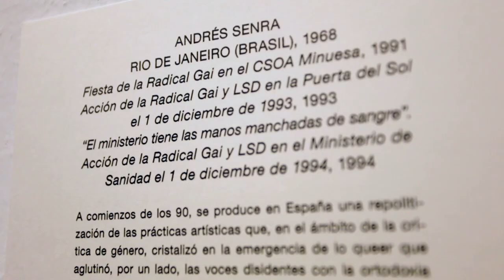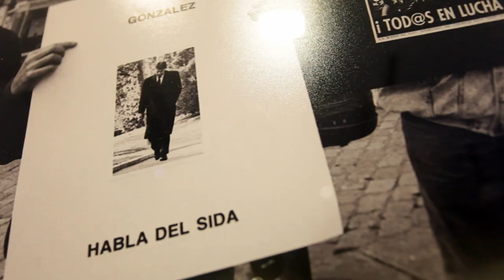ANDRÉS SENRA | Día Mundial del SIDA | En Colección XIX: Performance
Cada año, el 1 de diciembre, el mundo conmemora el Día Mundial del Sida. Ese día gente de todo el mundo se une para apoyar a las personas que viven con el VIH y recordar a las que han fallecido por enfermedades relacionadas con el sida.

Es importante en el momento en que una nueva pandemia prolifera entender que el Día Mundial del Sida sigue siendo tan importante hoy como cuando empezó, y continúa recordando a la sociedad y a los Gobiernos que el VIH no ha desaparecido.

Es esencial que la sociedad en su conjunto tome conciencia de cómo el VIH afecta la vida de las personas, para que de este modo podamos poner fin al estigma y la discriminación, y consigamos mejorar la calidad de vida de las personas que viven con el VIH.​

En la exposición Colección XIX: Performance mostramos unas piezas importantes para la historia del activismo contra el sida a comienzos de los años 90 en Madrid, de la mano del artista Andrés Senra.

Video realizado por Javier Fernández Moratalla- The room Studio.